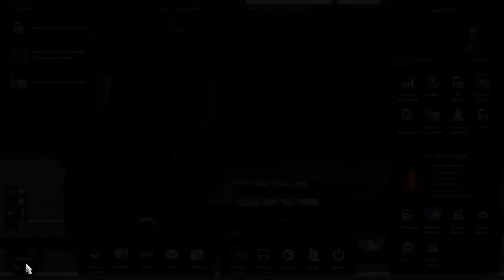Der LKW wird umgebaut?!#099| Euro Truck Simulator 2 | ETS 2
Wir bauen den LKW um?
WICHTIG:
Morgen am 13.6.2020 um 15 Uhr
Wird die Folge 100 im ETS 2 als Premiere veröffentlicht schaltet ein es wird spannend.!!